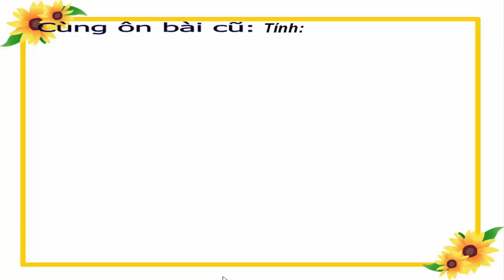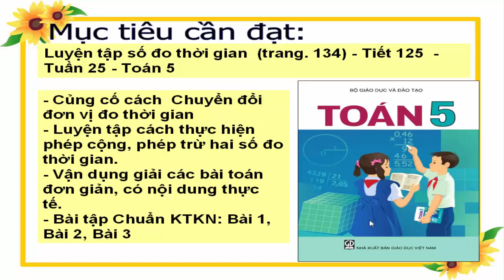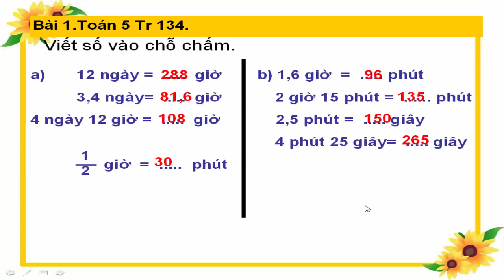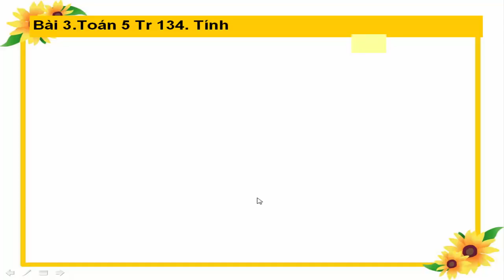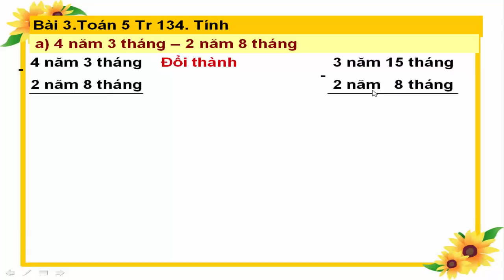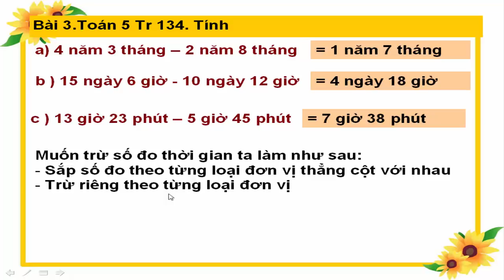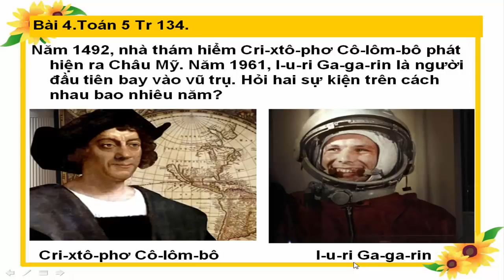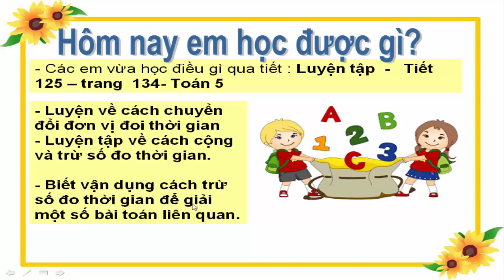Toán 5 trang 134 Hỏi từ năm phát hiện ra Châu Mĩ đến năm đầu tiên bay vào vũ trụ cách nhau bao lâu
Đây là bài giảng Toán 5 giúp các em  Luyện tập cách cộng và trừ số đo thời gian có trong tiết 125 Tuần 25 - Các bài tập cần làm Bài 1, Bài 2, Bài 3